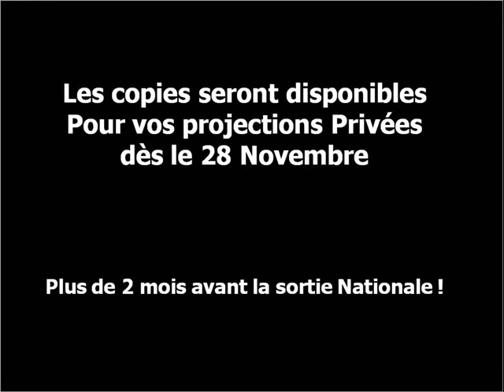LoisirExpo 2009 - La Princesse et la Grenouille I Disney